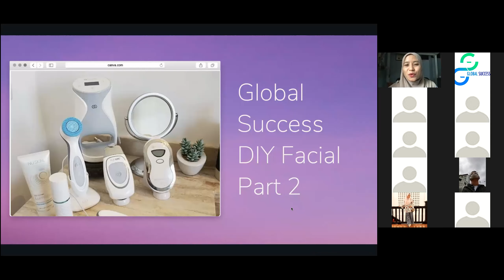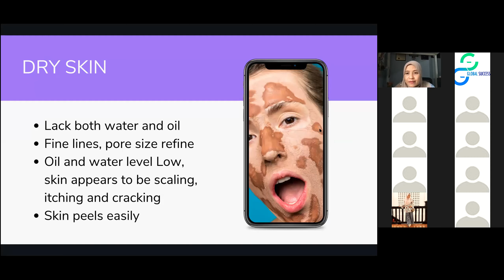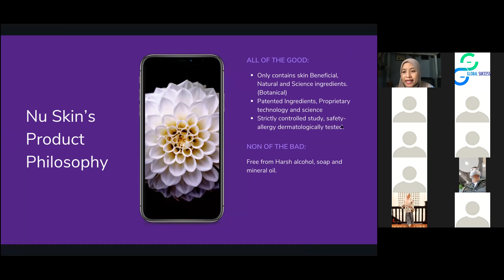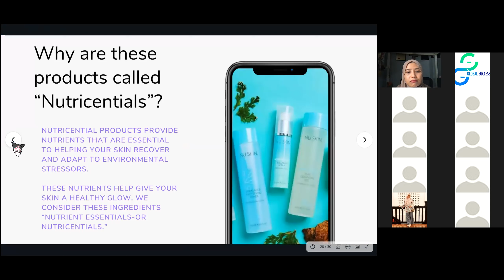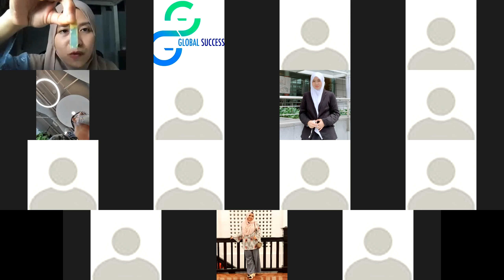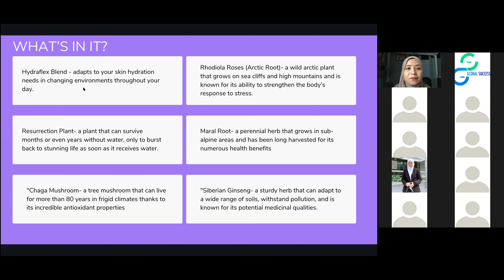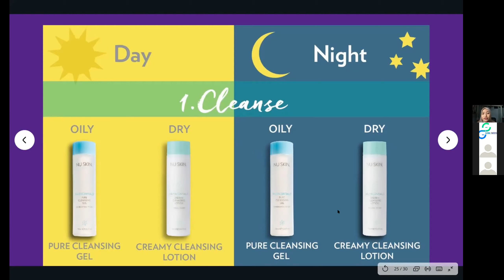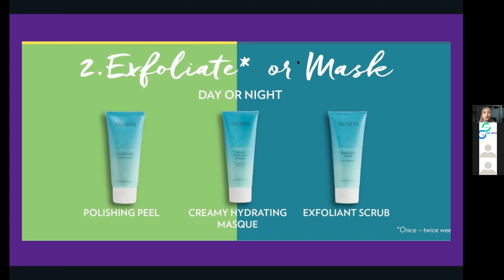DIY Facial Workshop by Rozana